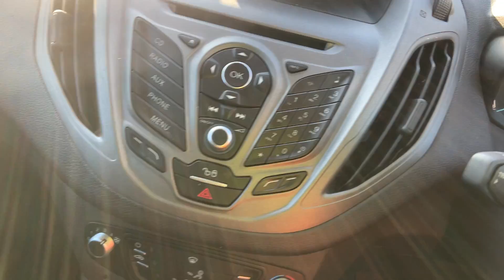Ford Transit Courier 1.5 TDCi Trend L1 EU6 5dr - Walk Around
Hollytree is proud to offer this Euro 6, 1 Owner 2017 67 Reg Ford Transit Courier 1.5TDCi Trend EU6 with Full Ford Service History.

From long drives, to busy city streets, the Ford Transit Courier is packed smart features to help your business thrive wherever you work.

Service History:
03/11/2017 - Pre Delivery Inspection - Ford Sandcliffe Motor Group
17/04/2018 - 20,693 miles - Ford Sandcliffe Nottingham
30/08/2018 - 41,632 miles - Ford Sandcliffe Nottingham
17/01/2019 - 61,976 miles - Ford Sandcliffe Nottingham
19/08/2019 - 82,589 miles - Ford Sandcliffe Nottingham
30/06/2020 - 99,541 miles - Ford Sandcliffe Nottingham
09/08/2021 - miles - Ford Sandcliffe Nottingham